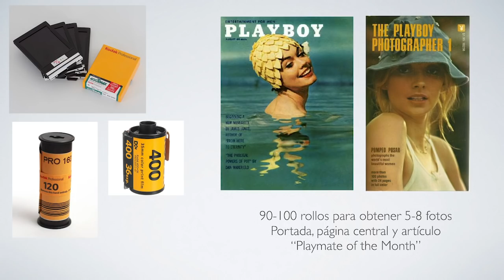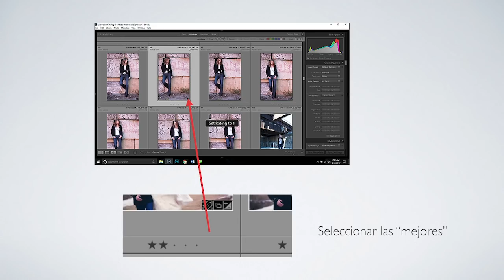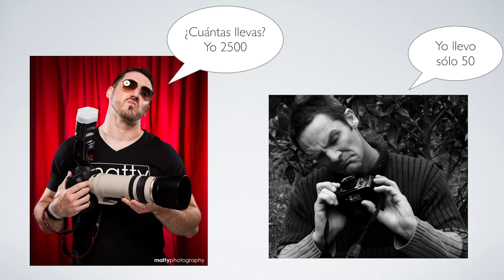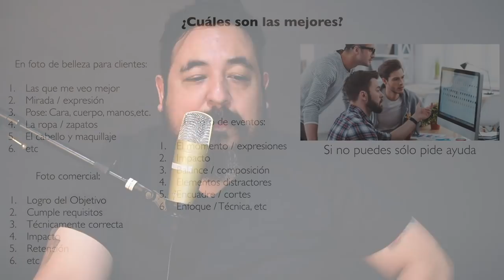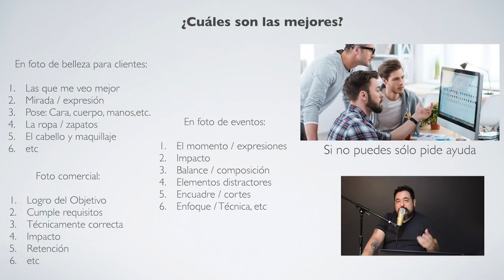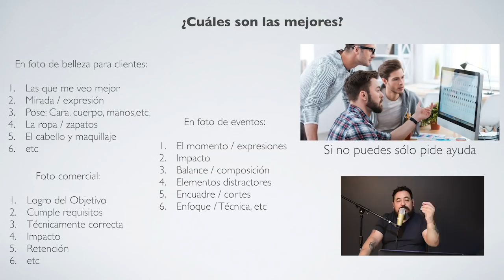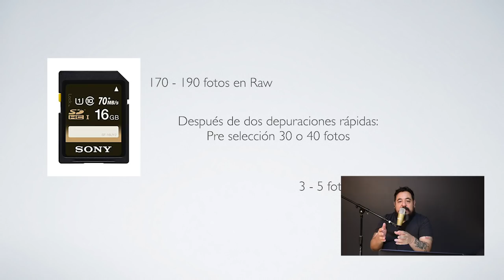#115. Pocas pero BUENAS!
En este video platicamos sobre cuantas fotos realizamos en una sesión y cuantas buenas suelen quedar como resultado.

Algunos consejos para elegir o seleccionar las mejores fotos dependiendo el propósito de la sesión.

Cinco a diez fotos son las que generalmente resultan de una buena sesión.

Espero sea de su agrado y sobretodo de utilidad.